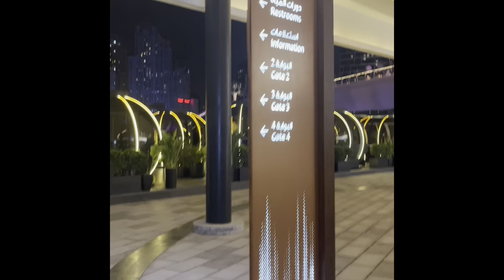The Pods, Bluewater Island, Dubai